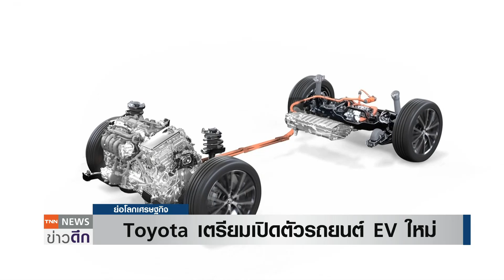Toyota เตรียมเปิดตัวรถยนต์ EV ใหม่ | ย่อโลกเศรษฐกิจ 7 เม.ย.66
สำนักข่าวรอยเตอร์รายงานว่า บริษัท โตโยต้า มอเตอร์ คอร์ป (Toyota Motor Corp) กล่าวว่าบริษัทวางเป้าหมายเปิดตัวรถยนต์ไฟฟ้าแบตเตอรี่รุ่นใหม่ 10 รุ่น ภายในปี 2569 นับเป็นการเปิดตัวรถยนต์ไฟฟ้าเพิ่มขึ้นหลังจากหลายคนเฝ้ารอคอยมานาน